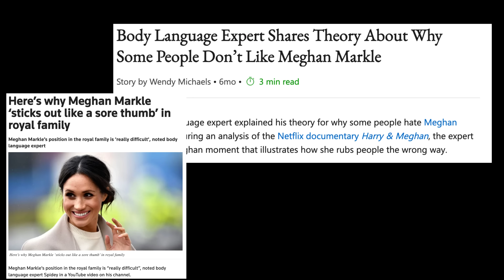What is Meghan Markle HIDING? Body Language Analyst REACTS to SXSW Speech.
Meghan Markle shared her thoughts on cyber bullying and gender inequality at the recent SXSW festival. but what is causing her to measure her words more than usual and what do her body language, facial expressions and word choice reveal? Find out now!

Full Video here (The Panel discussion starts at 3:29:00):

Articles about Meghan/ Harry Oprah interview.

Article about Trolls attacking Prince WIlliam and Princess Catherine

RESSOURCES

TIMESTAMPS

01:52 Meghan Markle Body Language
09:58 Why Did Meghan Struggle With This?
24:41 What did She REALLY Mean by That?
30:15 This Fells Unnatural to Some People